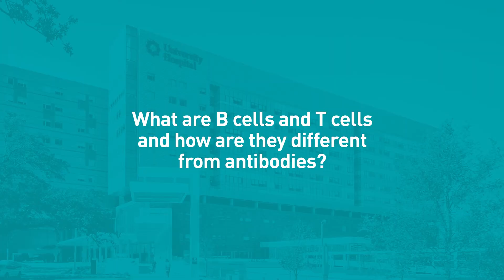COVID-19 Update: Getting the New Booster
► Dr. Bryan Alsip talks about the new bivalent mRNA boosters that protect us against the latest COVID-19 Omicron subvariants BA.4 and BA.5, discussing the complex human immune system and explaining why he recommends stretching out the interval between the old monovalent boosters, or COVID infection recovery, and getting the new shot.

For more information on vaccine availability and age groups, go to WeCanDoItSA.com

00:00 - What is the difference between the old mRNA COVID-19 boosters and the new ones?
01:17 - I recently got the monovalent COVID-19 booster. Am I eligible for the new bivalent booster?
01:38 - How long should I wait after getting the old COVID-19 booster to get the new bivalent booster?
01:52 - I just got over COVID-19. If it was an Omicron subvariant, don’t I already have protection against future Omicron infection?
02:20 - How long should I wait after recovering from COVID-19 to get the new booster?
02:49 - Why is it better to stretch out the waiting period between vaccination or recovery and getting the new bivalent booster?
03:36 - What are B cells and T cells and how are they different from antibodies?
04:07 - What is hyperactive immunity?